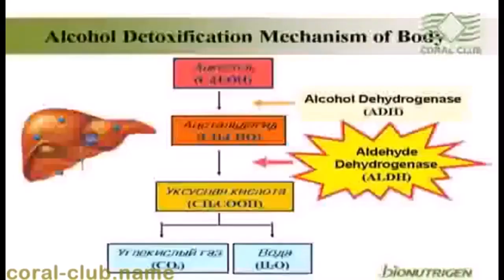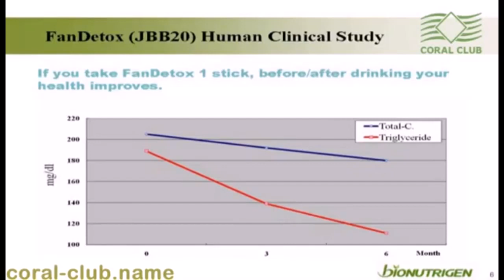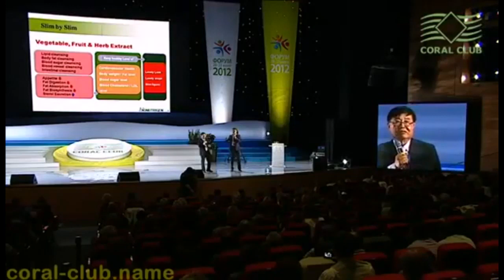Фан Детокс перевод выступления профессора Сонг Хе Бока 720p